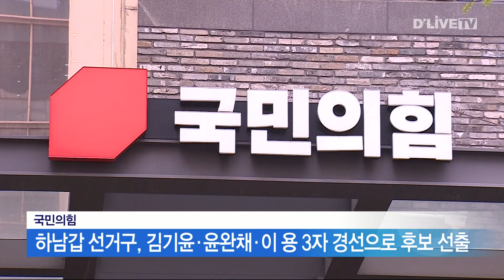국민의힘 하남갑 김기윤 vs 윤완채 vs 이용 [하남] 딜라이브 뉴스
【 앵커멘트 】
국민의힘이 원도심 지역인
하남갑 선거구의 후보 선출을
3자 경선 방식으로 확정했습니다.

【 VCR 】
당원20, 시민80%의
여론조사 방식으로 진행되는 3자 경선에는
김기윤, 윤완채, 이 용 예비후보가
나서게 됩니다.

3자 경선에서 50% 이상 득표자가 없을 경우
하위 1명이 컷오프되고,
1~2위 2명이 결선 여론조사를
진행하게 됩니다.

경선은 이번 주중 진행될 예정으로
주말 쯤 최종 후보가 선정될 것으로 보입니다.